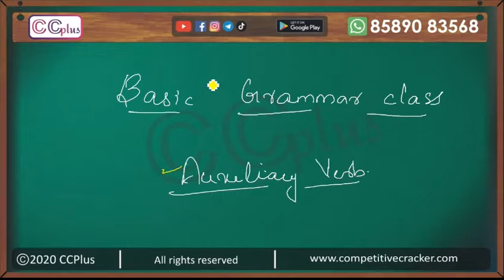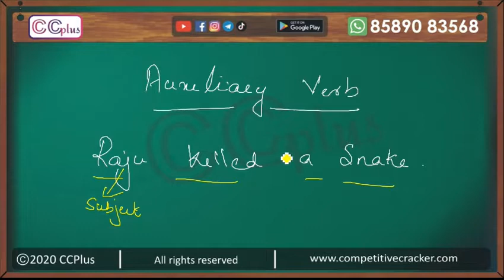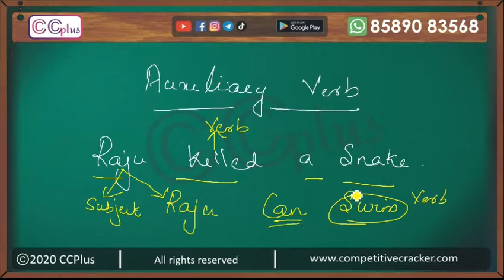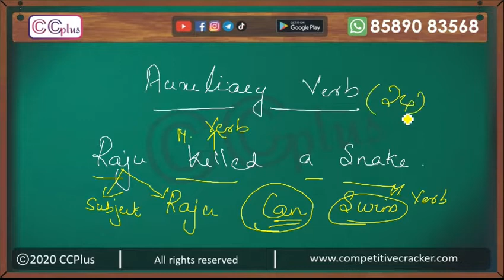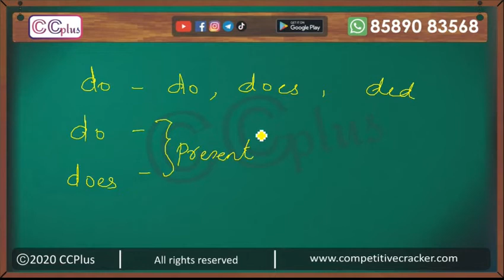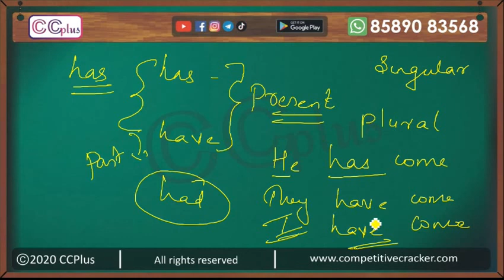BASIC ENGLISH GRAMMAR CLASS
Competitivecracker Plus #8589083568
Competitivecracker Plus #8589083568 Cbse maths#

ഒന്നാം ക്ലസ്സിലേക്കുള്ള പ്രവേശനം || Kerala State Education || SCERT